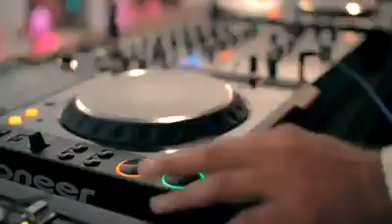Plan Be Ibiza - Opening Fiesta